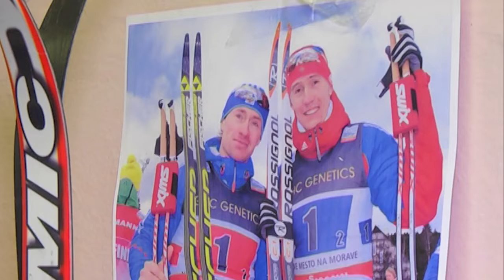мтквидео Подарок магаданским спортсменам-лыжникам от депутата Сергея Смирнова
Отделение лыжной секции в 21 школе готовится к зимнему  сезону. Тренировать детей здесь начали 8 лет назад. Кружок был создан по инициативе родителей учащихся. Поддержать ребят в новом учебном сезоне пришел председатель Магаданской городской Думы Сергей Смирнов. Он преподнес группе подарок – пару  лыж премиум класса.